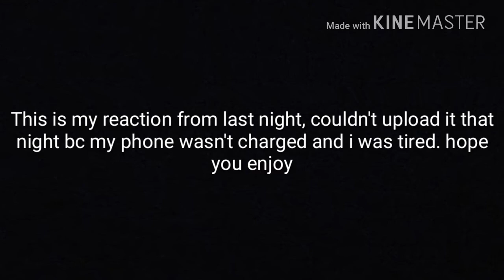Kingdom Hearts 3: Classic Kingdom Trailer Reaction (cute mini games)